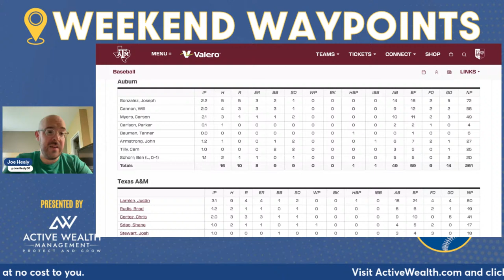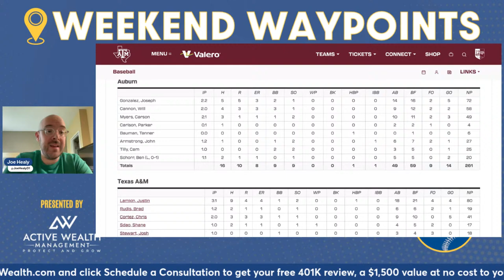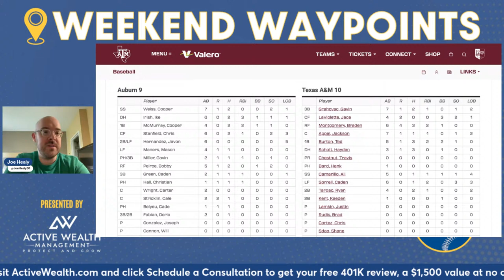Sunday Waypoints - SEC Baseball This Weekend with Joe Healy [3-31]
On Sunday's edition of Weekend Waypoints, Joe Healy wraps up Saturday's action around the SEC with a game of the day, player of the day and pitcher of the day before turning attention to the three games on the schedule for Sunday.

Weekend Waypoints by SEC Extra is presented by pitchLogic. Take control of your training by monitoring every pitch with their smart baseball. The pitchLogic ball gives personalized feedback and recommendations so you can set goals with confidence and make your pitches even nastier!